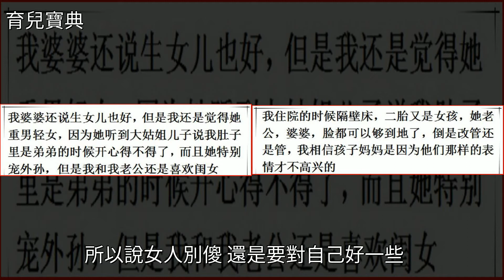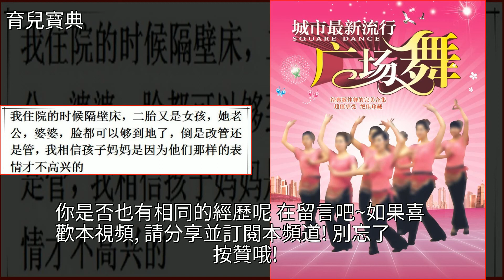如今生男孩女孩還是那麼重要麼？網友：臉都可以夠到地了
如今生男孩女孩還是那麼重要麼？網友：臉都可以夠到地了懷孕,廣場舞,情感,育兒如今生男孩女孩還是那麼重要麼？網友：臉都可以夠到地了懷孕 廣場舞 情感 育兒